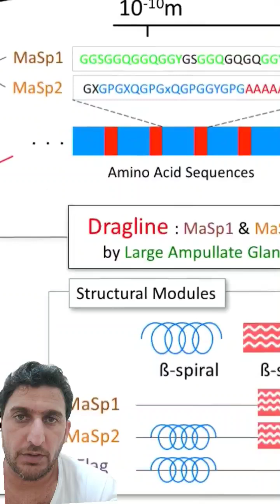Testing if black widow silk is really stronger than steel